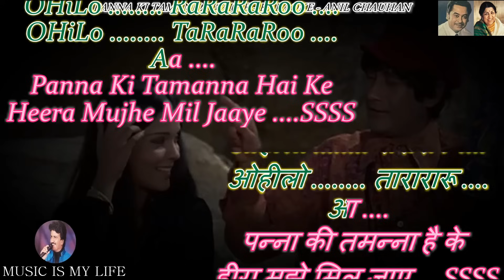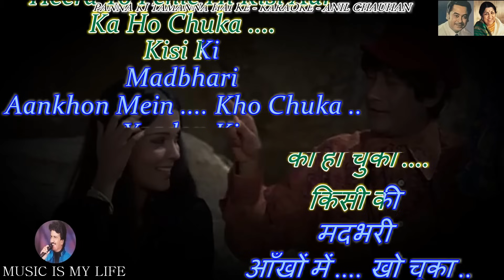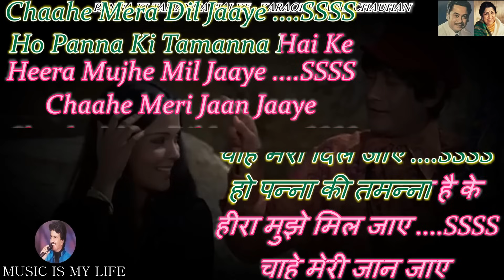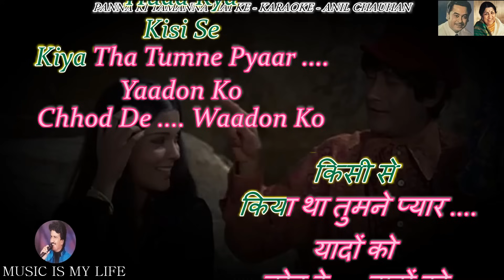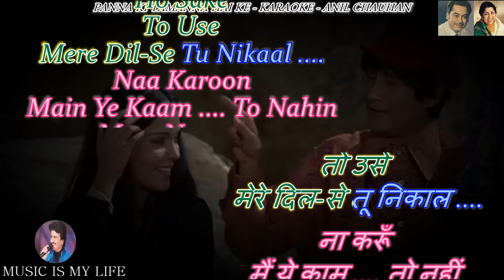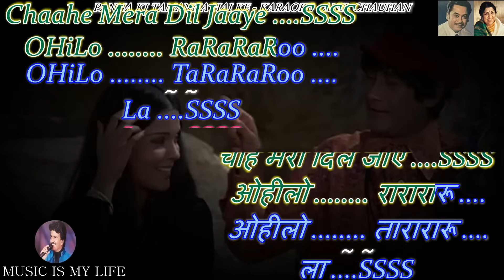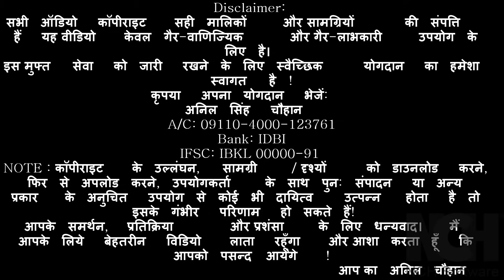Panna Ki Tamanna Hai Ke Karaoke With Scrolling Lyrics Eng. & हिंदी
Please send your contributions to:
𝐀/𝐂: 𝟎𝟗𝟏𝟏𝟎-𝟒𝟎𝟎𝟎-𝟏𝟐𝟑𝟕𝟔𝟏
𝐁𝐚𝐧𝐤: 𝐈𝐃𝐁𝐈

कृपया अपना योगदान भेजें:
𝐀/𝐂: 𝟎𝟗𝟏𝟏𝟎-𝟒𝟎𝟎𝟎-𝟏𝟐𝟑𝟕𝟔𝟏
𝐁𝐚𝐧𝐤: 𝐈𝐃𝐁𝐈
𝐈𝐅𝐒𝐂: 𝐈𝐁𝐊𝐋 𝟎𝟎𝟎𝟎𝟎-𝟗𝟏
SINGER : KISHORE DA & LATA JI
LYRICS  : ANAND BAKSHI
ALBUM   : HEERA PANNA ( 1973 )